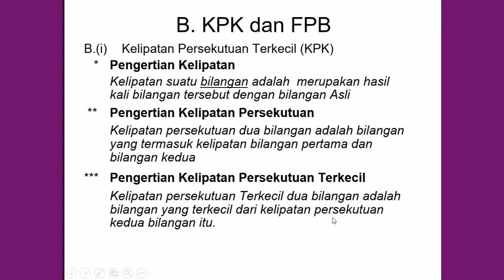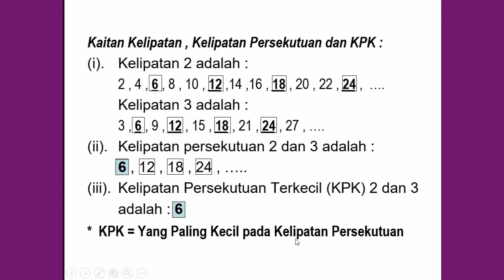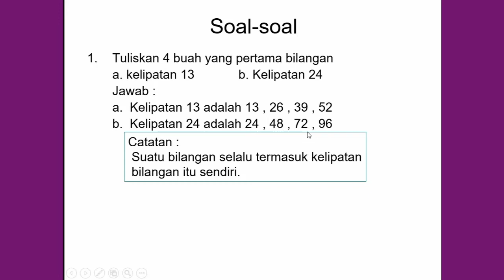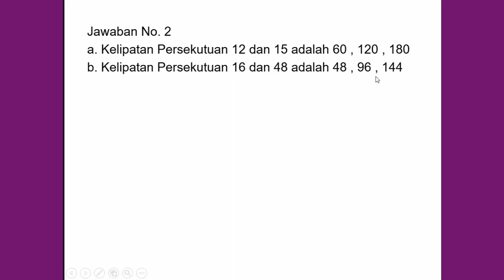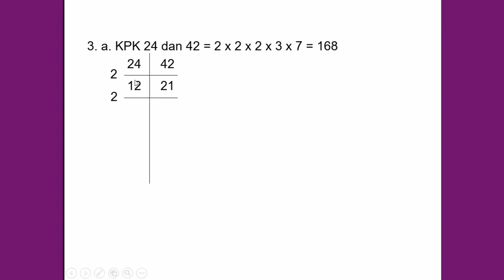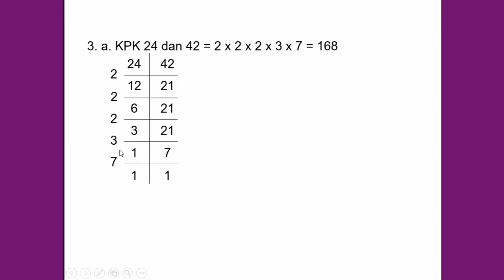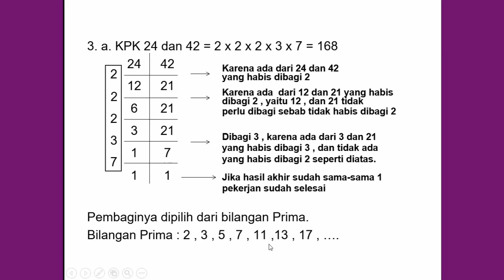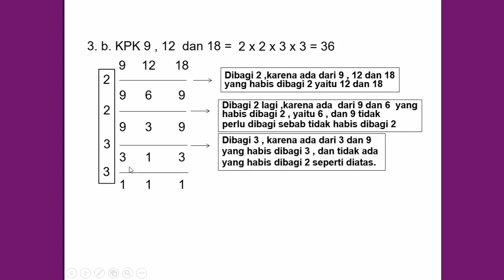Mengingat kembali apa itu KPK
Pertama-tama, mungkin ada baiknya kita ketahui dulu kali ya apa itu kelipatan dan juga faktor. Kenapa? Karena jika kita sudah tahu apa itu kelipatan dan faktor, maka materi KPK ini menjadi lebih mudah untuk kita pahami.
Apa itu Kelipatan ?
Apa itu Kelipatan Persekutuan ?
Apa itu Kelipatan Persekutuan Terkecil ?

Agar bisa menjawab pertanyaan tersebut dan pemahaman kalian lebih mantab lagi tentang konsep KPK, silahkan kalian simak beberapa contoh soal dan pembahasannya di video ini